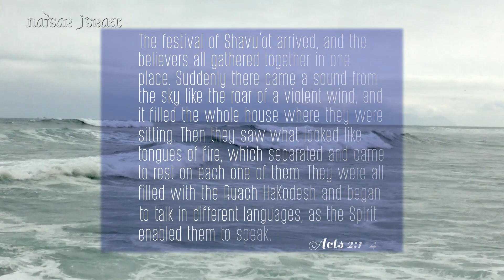Scriptures Only for "Yahweh's Moedim" - Shavuot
**"Yahweh's Moedim" album ~ Natsar Israel**

🎉 **Watch Music Video with Scriptures** ↓🎉

**Listen Now on YouTube Music**↓🥳

💙 Want to support our music? 💙

Much love!

Graphics by Scottsdale Infographics